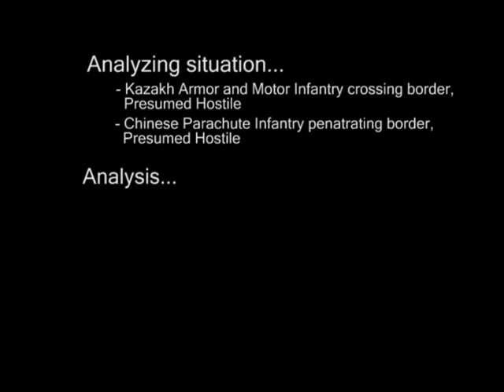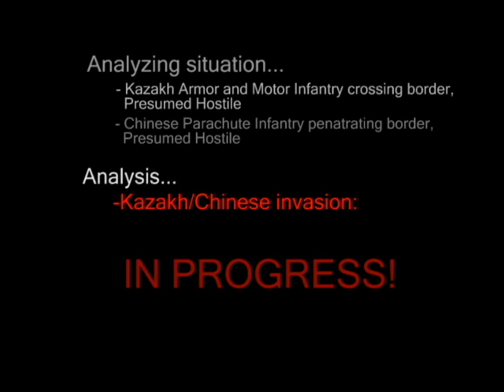Airsoft Operation Thunder Gates Teaser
Teaser video for ECAC's Operation Thunder Gates, the first ECAC hosted airsoft event.  A Russian surveilance satellite detects suspicious movement on the russo-kazakh border and investigates.  What results could change the world as we know it.

Game coming this fall